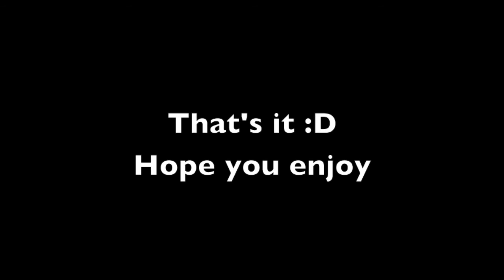Eat Pigs in Vanilla Minecraft 1.8-100 Subs Special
hope you enjoy!there's a surprise coming up soon!